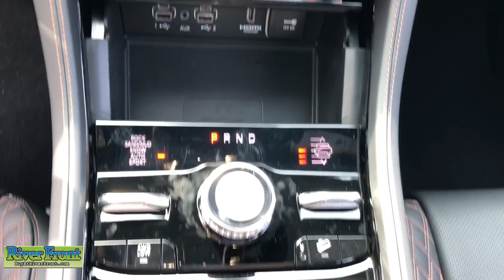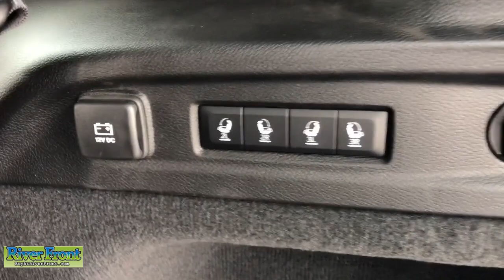2023 Jeep Grand Cherokee L St. Charles, Aurora, Glendale Heights, Naperville, North Aurora, IL 23496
Diamond Black Crystal Pearlcoat New 2023 Jeep Grand Cherokee L Summit available in North Aurora, Illinois at RiverFront CDJR. Servicing the St. Charles, Aurora, Glendale Heights, Naperville, IL area.

The price you see is the price you get, No price games, No hidden fees, No Market Adjustments and No pre-installed protection packages! You may qualify for additional rebates, call for details.brbr$2,551 off MSRP!brbrRecent Arrival! Diamond Black Crystal Pearlcoat 2023 Jeep Grand Cherokee L Summit 4WD 8-Speed Automatic 3.6L V6 24V VVT